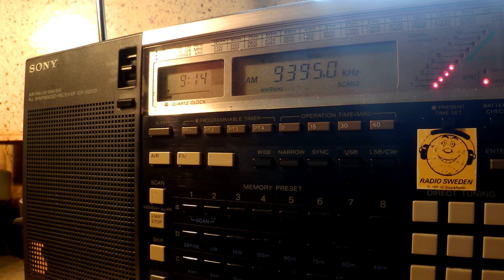15 12 2015 UNIDentified music, not WRMI tx6 TruNews 0913 on 9395